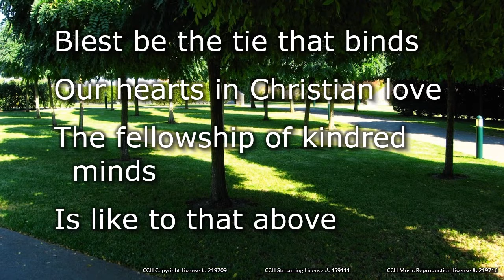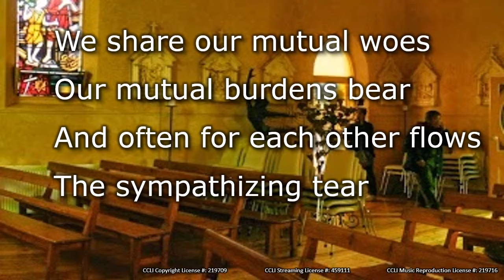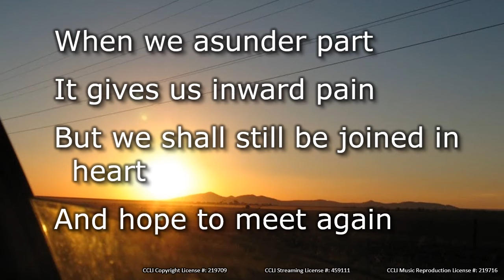Blest be the tie that binds | lyric video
Words: John Fawcett

1
The fellowship our spirit finds

2
Before our Father’s throne,
  We pour our ardent prayers;

3
We share our mutual woes;
  The sympathizing tear.

4
When we asunder part,
  It gives us inward pain;
But we shall still be joined in heart,
  And hope to meet again.